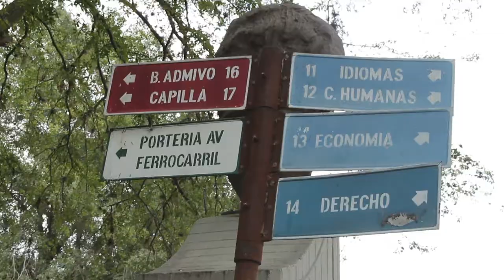Vox Pop - Ley de Murphy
Como lo acabamos de ver, Murphy creó una ley que aplica para todos. Por eso nuestro equipo de realización salió a la calle a preguntarle a la gente que tanto sabía y en que momentos de “mala suerte” sentían que Murphy había hecho de las suyas.